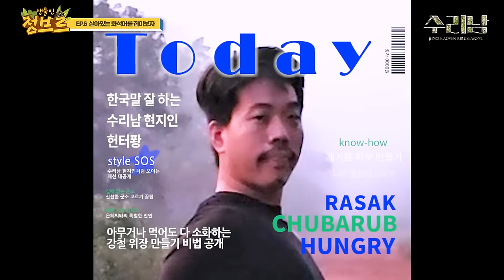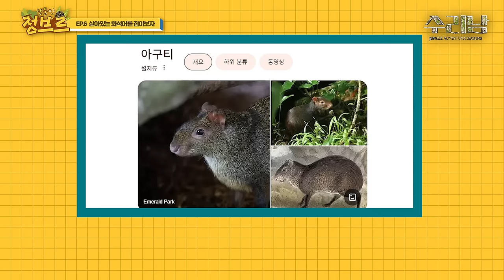[수리남 시즌2.ep6] 아마존 계곡의 최상위포식자 xxxx을 잡아서 먹어보자! 물리면 끝..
2일에 걸쳐 열심히 찾아보았는데요~ 아마존은 역시 만만치 않습니다!